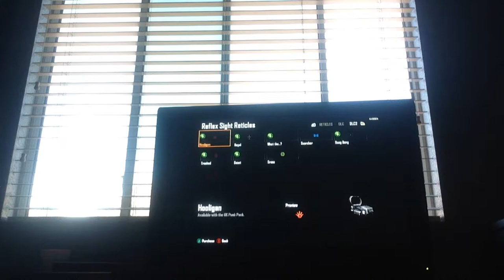Episode 2 of black ops 2